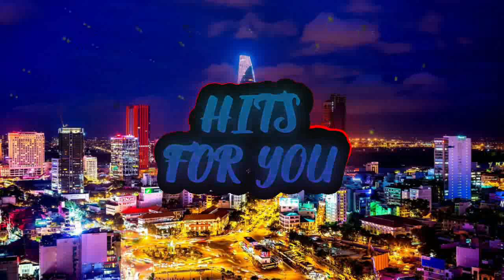'Six Coffin Nails' by Kit Foster - [HFY]